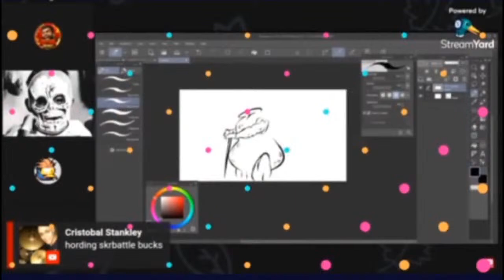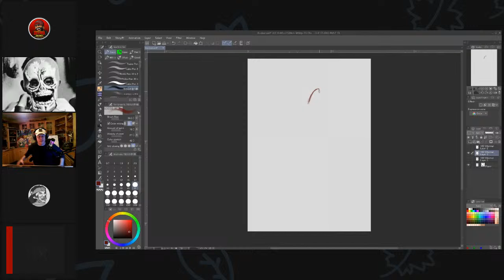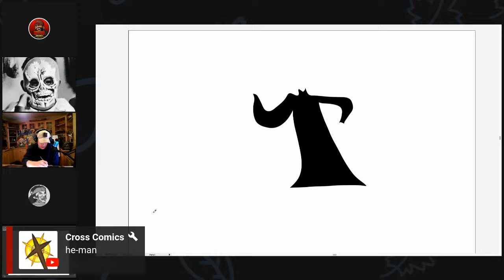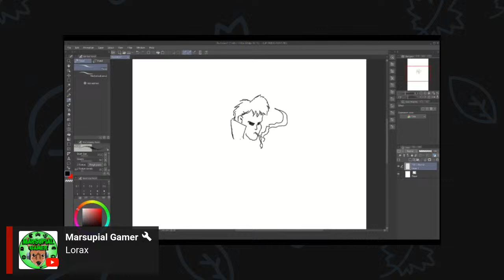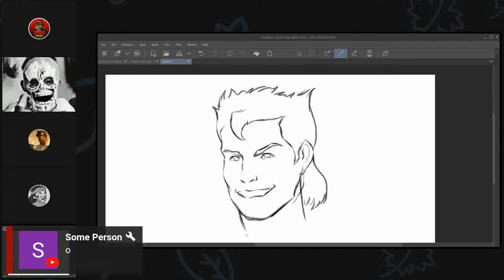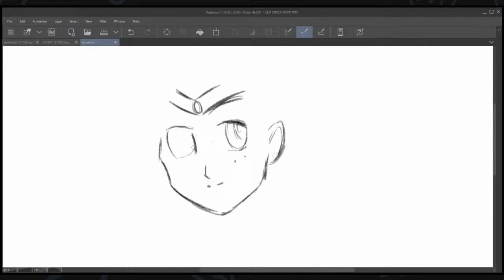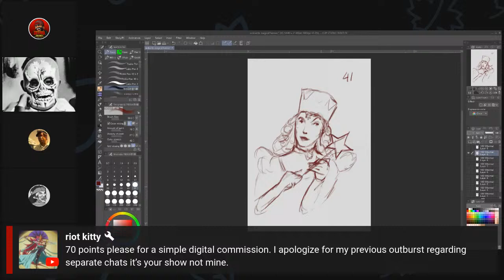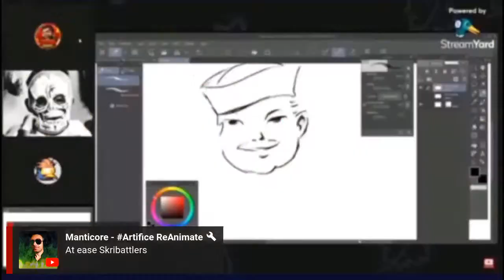SKRIBATTLE : MAGICAL HEROES. THE FINAL EPISODE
weekly art guessing game show with prizes!